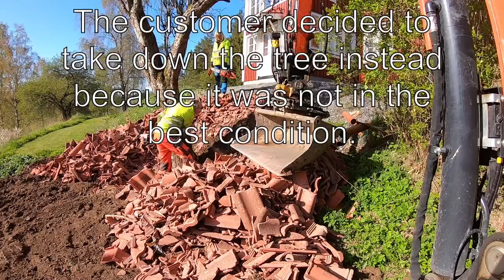Final adjustment Part 5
In this episode we saw an apple tree down and we continue to build up the last big plateau.

Excavator: Kubota KX057-4 with EC206 + integrated grab GR05
Mini dump truck: Yanmar / Driver: Irre
Dump Truck: Hydrema 910
Camera: GoPro Black 7
Video Editing: iMovie
Location: Sweden

Gopro 7 Black
Gopro Suction Cup Mount

And for the music, It's hard to find music to use on youtube, especially the kind of music that everyone loves ;)
If it's not your cup of tea I sugest to mute youtube, open Spotify, find a playlist and listen to what you prefer instead.
If you find a good playlist, please share in the comments :)

Quincas Moreira: Chubs
Slenderbeats : Simple Step
Curtis Harris : Neko

Nat Keefe & BeatMower : Late Night Drive
Curtis Harris: Logan
ALBIS: Biggie